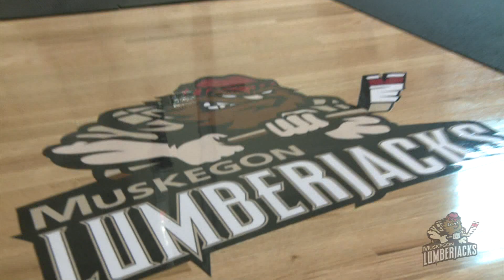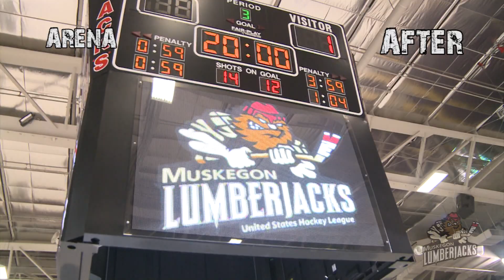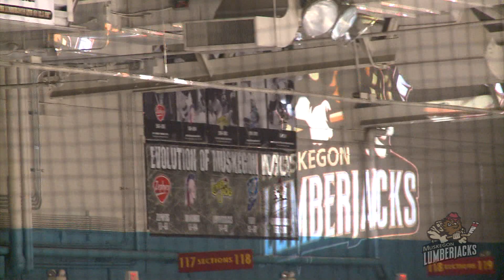LC WALKER ARENA TRANSFORMATION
Along with the new USHL Team, Muskegon's own L.C. Walker Arena is getting an Extreme Makeover for this upcoming season!